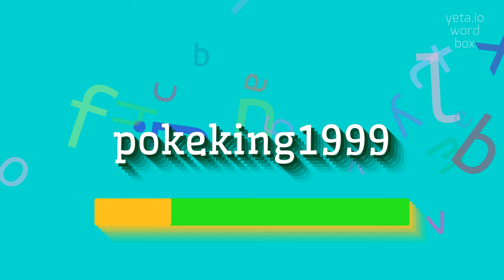How to say "pokeking1999"! (High Quality Voices)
Watch in this video how to say and pronounce "pokeking1999"!